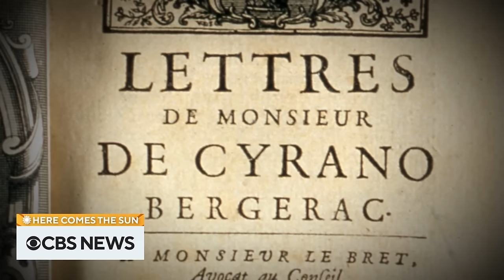Extended interview: Peter Dinklage and more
Leslie Stahl sits down for a rare interview with the fiercely private Peter Dinklage. We also have a story on how the ocean turns trash into treasure. "Here Comes The Sun" is a closer look at some of the people, places and things we bring you every week on "CBS Sunday Morning."